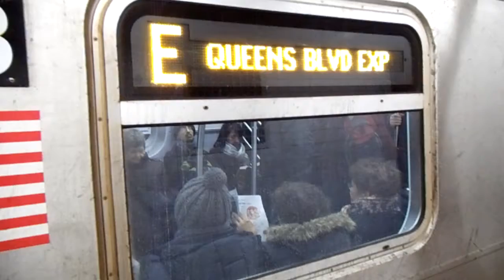R160 QUEENS BOUND E TRAIN LEAVING LEXINGTON AV 53ST